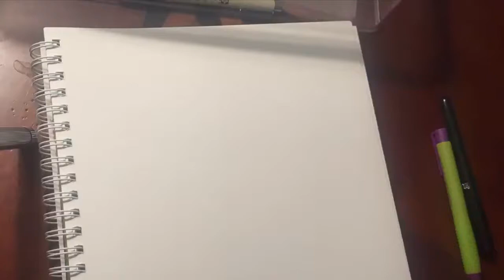Inktober day 2 - Tranquil | Speedpaint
Inktober day 2 - tranquil Speedpaint process